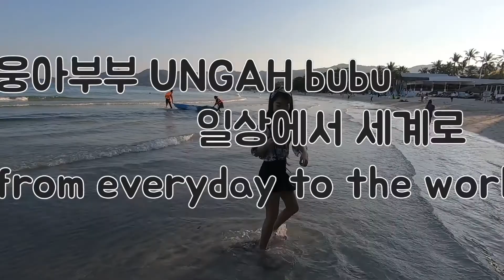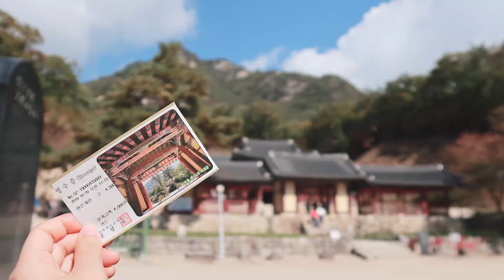춘천여행, 여행지 추천 가볼만한곳 5분정리, 강원도여행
"인생을 여행처럼" 안녕하세요:) 여행하는 부부채널 웅아부부입니다^^
본 영상은 코로나바이러스 확산 이전에 촬영된 영상입니다(채널문제로 재업로드합니다)

국내에서 굉장히 유명한 관광지 중 하나인 춘천! 가서 뭘 해야 할지 고민중이신가요? 이 영상이 도움이 되셨으면 좋겠네요 :)

영상이 즐거우셨다면, 도움이 되셨다면 좋아요, 댓글, 구독 감사합니다^^ 구독하고 함께 여행해요~